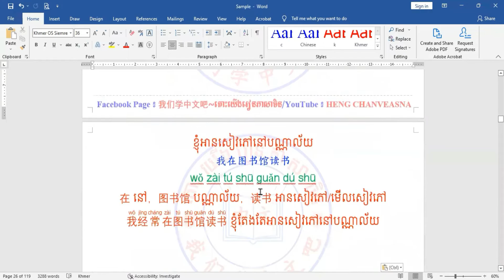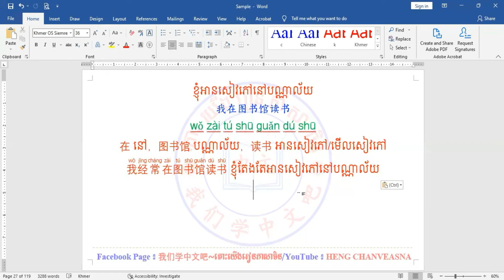Learn Chinese | រៀនចិន | Heng ChanVeasna {ការរៀនឃ្លា២៥-២៧/学习句子25-27} Rean Chen/学中文